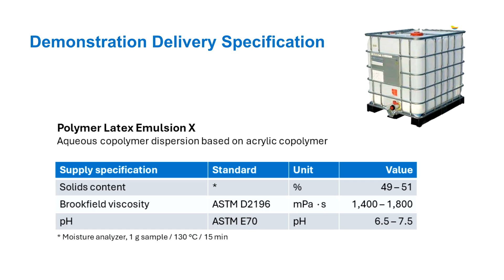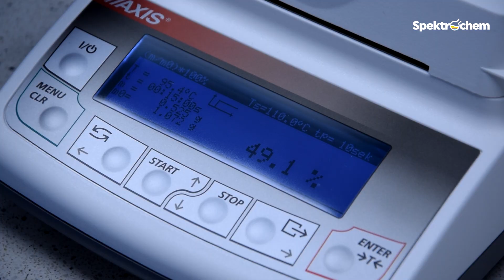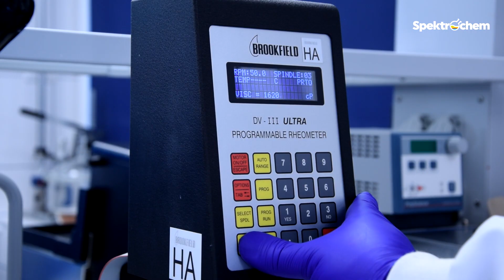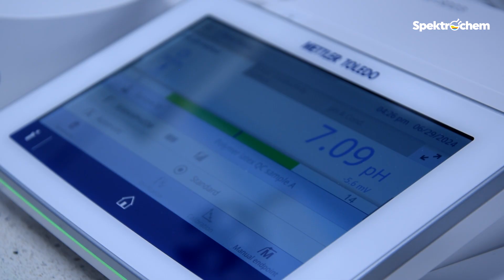Quality Control of POLYMER DISPERSIONS for Latex Paints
How to control compliance with the specifications for the supply of acrylic polymer dispersions as latex binders for waterborne paints? Artur Palasz, technical director at Spektrochem Lab, briefly discusses how to conduct quality control of the parameters listed in the delivery specification: solids content, viscosity and pH.